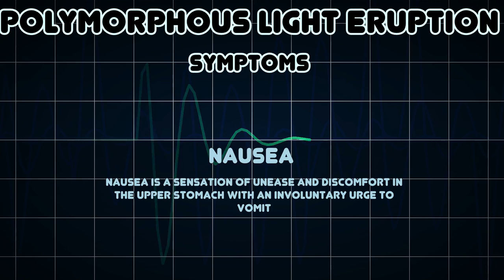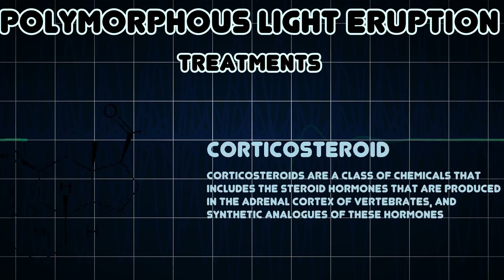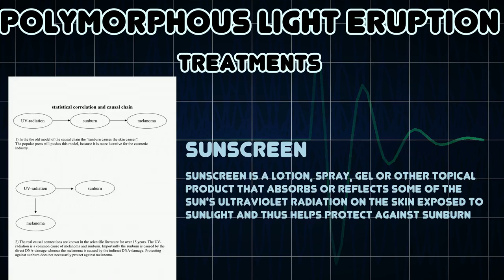Polymorphous light eruption (Medical Condition)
Symptoms, risk factors and treatments of Polymorphous light eruption (Medical Condition)

Polymorphous light eruption, or polymorphic light eruption, is a skin condition caused by sunlight